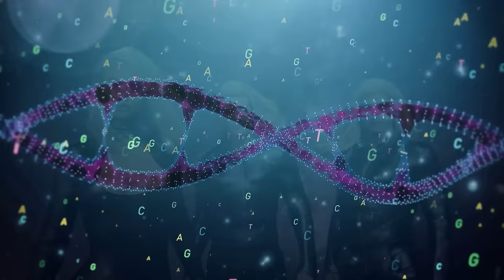Secret Space Programs & The Anunnaki with Drago Reid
📖 Purchase My Best Selling Book "Contact"

Join me live at these upcoming conferences!

The Great Light Way (A Gathering of the Mystics) In Mt Shasta, July 12-15!

🧬 Activate your abilities, connect to deep spiritual insights, initiate contact with your guides and Star Family through my best selling DNA Activation Kit:

DRAGO REID INFO:

Drago Reid is a Dolores Cannon, Level 2 (QHHT) Quantum Healing Hypnosis Technique - Past Life Regressionist. Less than 5% of all hypnotists in the world possess this knowledge and skill set. Through this technique, he is able to take the average, everyday person to the "somnambulistic" state of Trance, the deepest level of an altered state that exists within the human mind, through simple visualizations and colors, to obtain unlimited amounts of information for the client.

Drago is a Secret Space Program (SSP) black ops experiencer, MILAB abductee, polymath, an adept researcher and a deep dive investigator with over two decades of study in the fields of ufology, astrobiology, exobiology, exo-politics, consciousness, quantum physics & quantum mechanics; philosophy; the Holographic Universe and the Cosmic Web; pre-written history, the real suppressed history of the Earth, galactic history; extraterrestrial life and abductions, the Military Industrial Complex (MIC), classified government programs known as USAP’s; secret societies like the Illuminati and the Freemasons; controlling bloodlines; the study of Common, Constitutional, and Admiralty law; Satanic Ritual Abuse (SRA) and Trauma-based mind control programs.

Check out his podcast “The Rebel Collective” with co-host Laura Eisenhower on Rumble.com

And his stand-alone podcast “Portal to Another Dimension” on Rumble.com